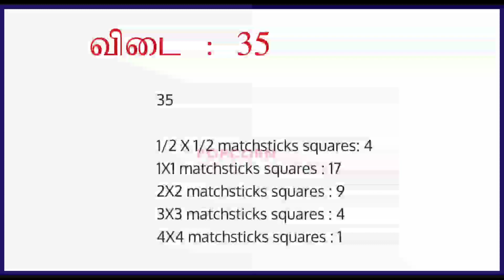கண்டிப்பாக சரியாக சொல்ல முடியாது? மொத்தம் எத்தனை சதுரங்கள் உள்ளன?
Interesting brain puzzles in Tamil.